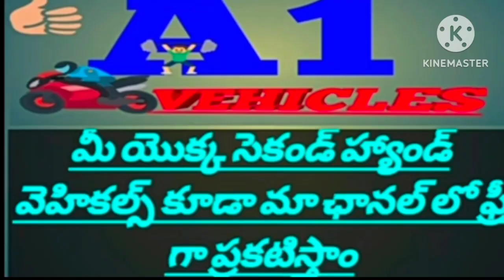(7396824687) ఓనర్ నెంబర్//dost Plus//అమ్మబడును//@A1Vehicles